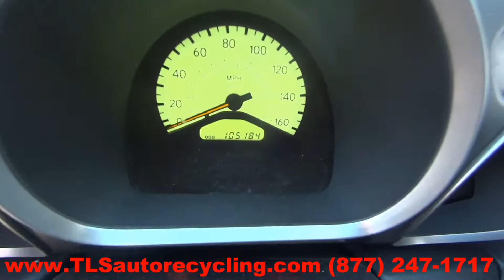2003 Lexus GS300 Parts For Sale - 1 Year Warranty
TLS Auto Recycling is parting out 2003 Lexus GS300 for used parts. Stock # 6061BL

Save up to 60% on Used Lexus GS300 Parts.

APRON CUT
BACK GLASS
BUMPER COVER REAR
BUMPER GRILL
DECK LID
ENGINE ASSEMBLY
FENDER
FUEL FILLER DOOR
GRILLE
HATCH
HEADLAMP ASSEMBLY
HOOD
LIFT GATE
LONG BLOCK
PARTS CARS TRUCKS
QUARTER GLASS
TAIL GATE
TAIL LAMP
TRANSMISSION
TRUNK LID
UPPER / LOWER TIE BAR
WHEEL
WINDSHIELD GLASS